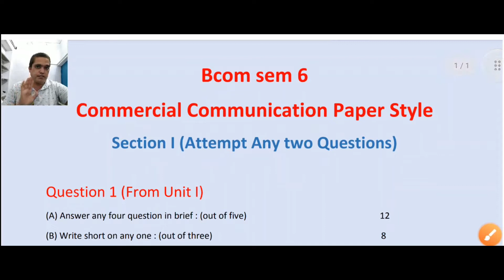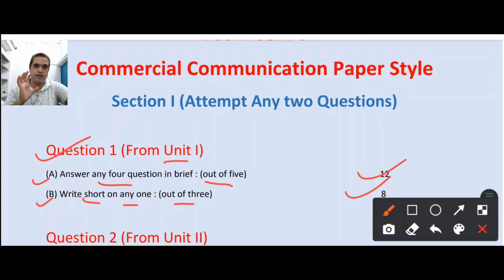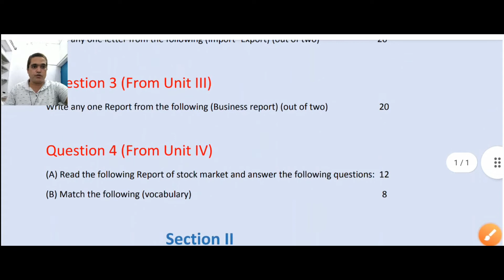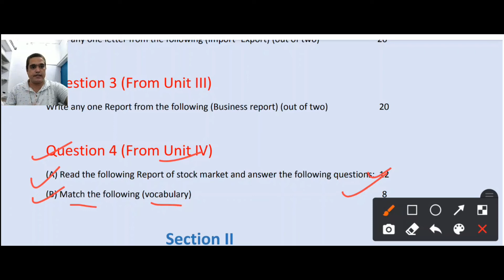Bcom sem 6 Commercial Communication CC Paper Style 2021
Topic Cover :
Commercial Communication
commercial communication sem 6
Commercial Communication bcom sem 6
bcom sem 6 commercial communication
bcom sem 1 commercial communication
bcom sem 6 cc paper style
Bcom sem 6 Commercial Communication paper style 2021
bcom sem 6 cc
Commercial Communication sem 6 paper style 2021
CC Sem 6 paper style
Bcom sem 6 CC paper style 2021
Commercial communication paper style 2021
CC paper style 2021
sem 6 cc paper pattern 2021